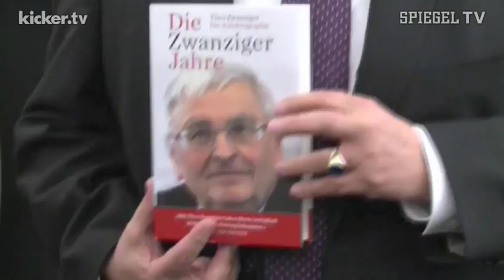CLAUDIA ROTH UND THEO ZWANZIGER - "LIEBESERKLÄRUNG" STATT ABRECHNUNG - KICKER TV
Reichlich Wirbel hatte es um Vorabveröffentlichungen aus dem Buch von Dr. Theo Zwanziger gegeben. Bei der offiziellen Vorstellung seines Buches nannte der frühere DFB-Präsident - assistiert von der Grünen-Vorsitzenden Claudia Roth - sein Werk dagegen eine "Liebeserklärung an den Fußball". Eine kleine Spitze gegen Bayern-Präsident Uli Hoeneß konnte er sich dann doch nicht verkneifen.

K1234996
Dt.Fußball DFB Theo Zwanziger Claudia Roth Franz Beckenbauer